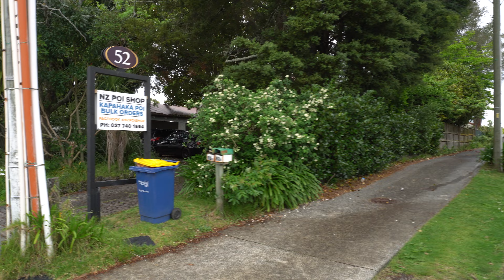Walk in Auckland | Sturges Road Train Station to Lincoln Road | 4K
Welcome to Sturges Road Train Station, a train station on Auckland's Western Line.

In this walk we head from the Sturges Road train station towards Lincoln Road, passing by a few of the new builds on the way.

This walk in West Auckland was recorded on a windy spring day in 2022